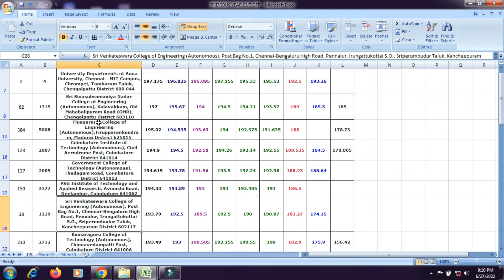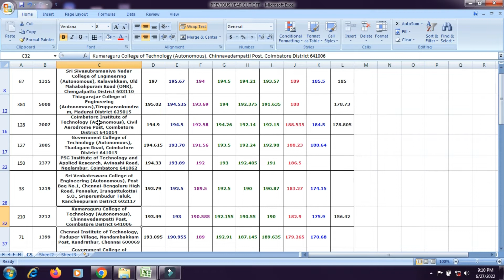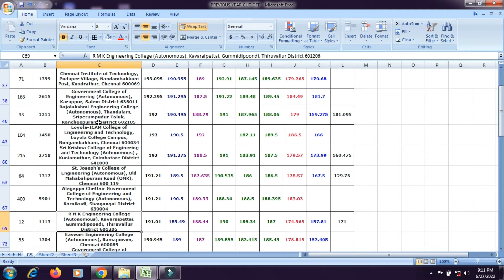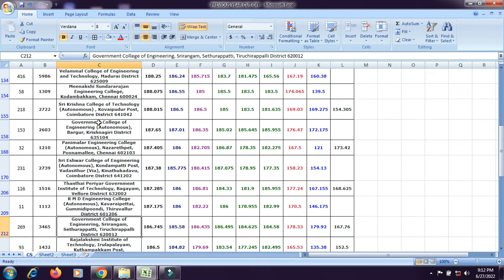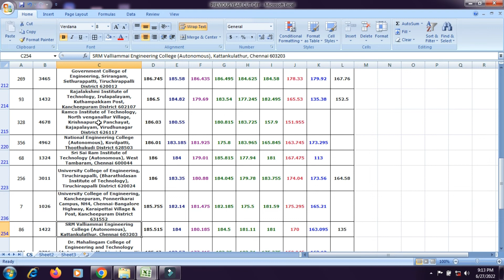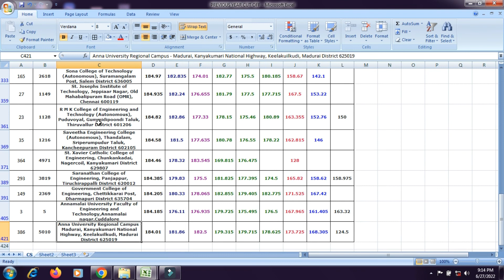COMPUTER SCIENCE ENGINEERINGல் கடந்த வருடம்மாணவர்களால் தேர்ந்தெடுக்கப்பட்டமுதல்50பொறியியல்கல்லூரிகள்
UKV TAMILA